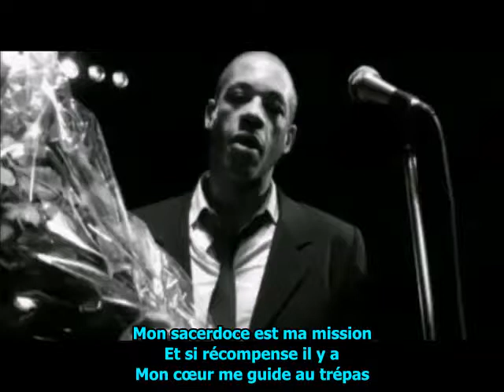Joeystarr - Métèque - paroles